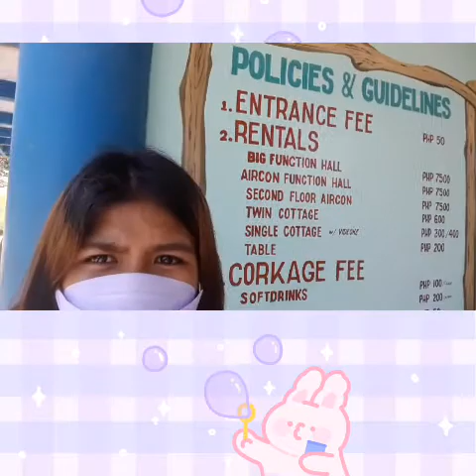PERFORMIMG THE 3 DIFFERENT WATER ACTIVITIES